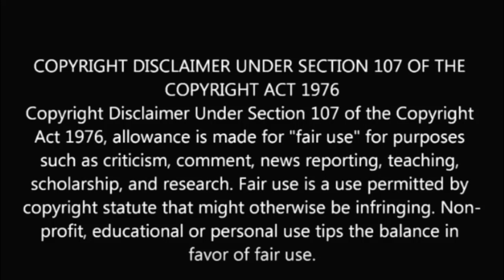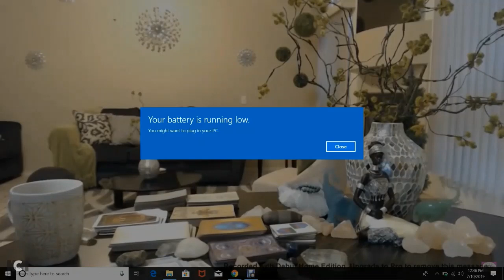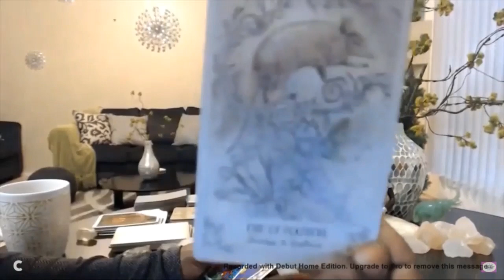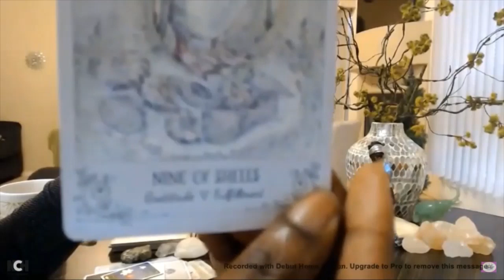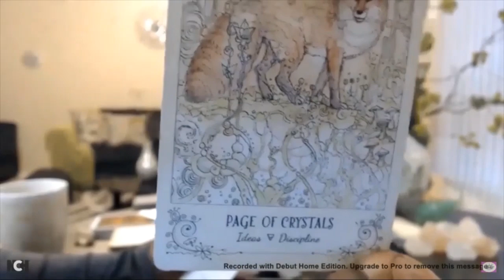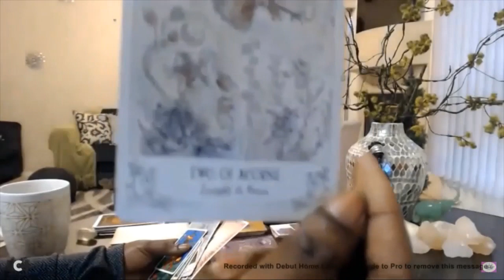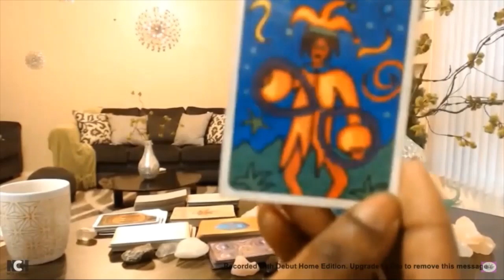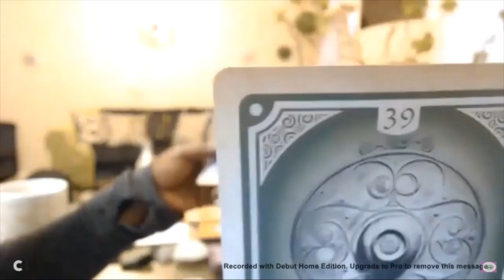Ex CarbonNation Member Joy Tarot Reading Recap